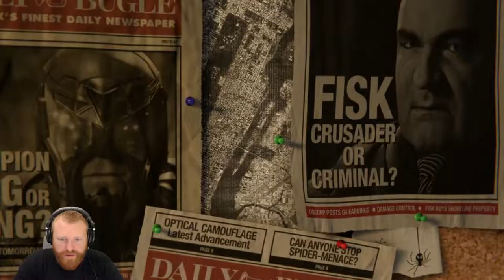THIS GAME IS FANTASTIC! #1 SPIDERMAN. SPECTACULAR DIFFICULTY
Don´t forget to smash and destroy that like button.

Spider-Man is an action-adventure game set in an open world modern-day New York City and played from a third-person perspective. It features combat systems such as an aerial combat, spider sense and reflexes, and finishing moves. Spider-Man can push attacking enemies off of buildings, though Spider-Man does not let them fall, webbing them to the side of the building.[1] The player is able to use Spider-Man's abilities such as web slinging and wall-crawling as well other gameplay elements, one of which will be the ability to traverse using parkour, and the crafting and use of gadgets and alternative suits with special powers.[2][3][4] Environmental combat, quick time events and stealth are also featured in the game.[5] Peter Parker, Miles Morales, and Mary Jane Watson are also playable in certain parts of the game.[6] Peter's sections often involve solving puzzles, while Mary Jane's and Miles' segments involve using stealth to get to certain positions